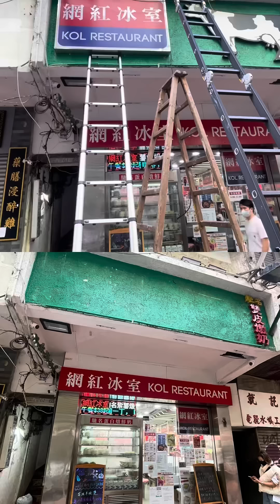華記2月11報導：我係一名地盤佬！多謝從外地回港的一位權威教授網友，花費寶貴時間偷拍網紅冰室拆招牌落幕的歷史畫面！